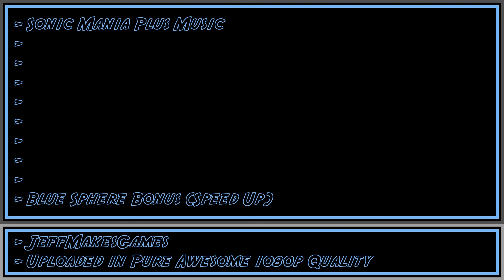Sonic Mania Plus Music - Blue Sphere Bonus (Speed Up) [1080p HD]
This is the music from the game, Sonic Mania Plus. Enjoy it in Pure Awesome quality.